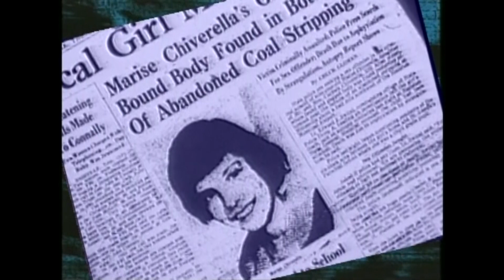ANDY MEHALSHICK Promos WBRE TV-28 1995-1997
Hey, Ray Garrett, the 1st Promo is you playing the cameraman that you asked me about!!